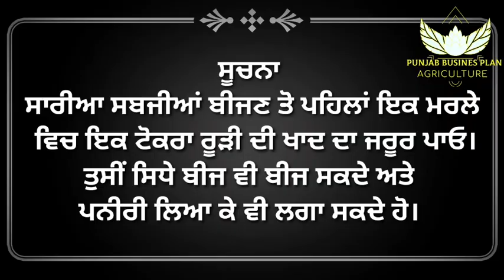February vegetables sowing ਫਰਵਰੀ ਮਹੀਨੇ ਦੀਆਂ ਸਬਜੀਆਂ ਦੀ ਕਾਸਤ